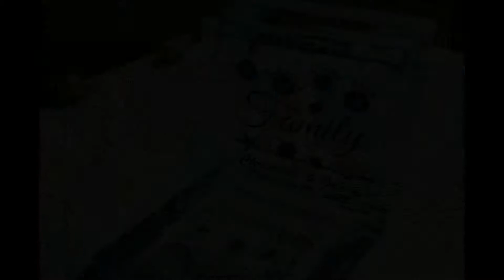Christina and Jason's Wedding, part 1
Christina and Jason's wedding at the Shore Cliff Resort, Shell Beach (Pismo Beach), Central Coast of California, San Luis Obispo County.